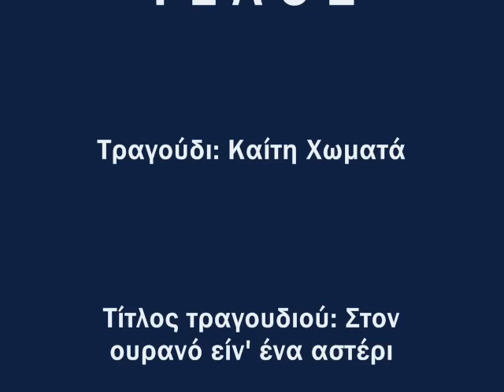Στον ουρανό είν' ένα αστέρι - Καίτη Χωματά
Ελληνικός κινηματογράφος, ellinikos kinimatografos, greek cinema, Ελληνικά τραγούδια, ellinika tragoudia
Greek Song music, keti hommata, nektarios